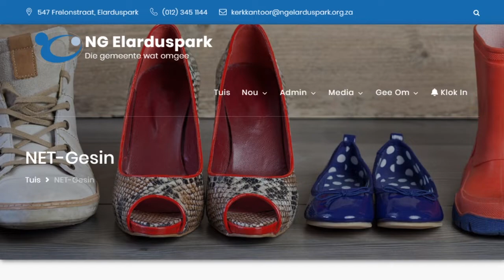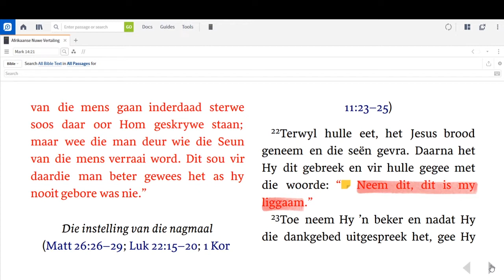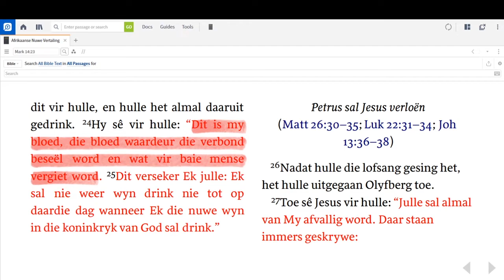Aanlynerediens #7 | Ds Danie Vermaak | Donderdag 9 April (Nagmaal)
Groot Lydensweek - Onstuitbaar (Nagmaal)